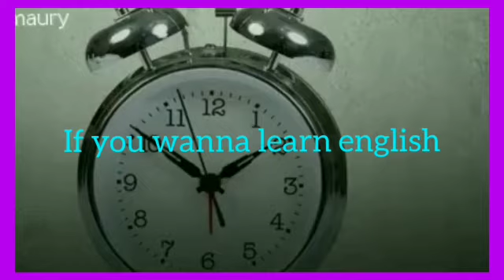conversation with friends,Talk With Cambly Subscriber | Let's Talk In English With Friends